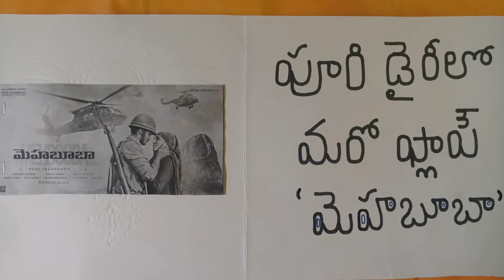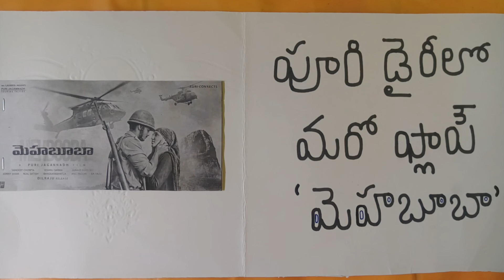"MAHABUBA" Cinema Original Result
Film Updates